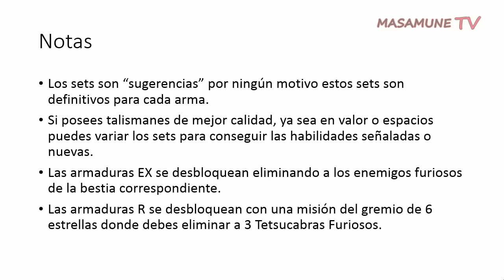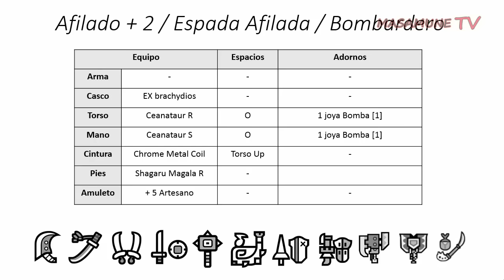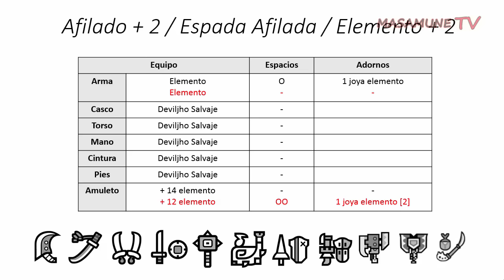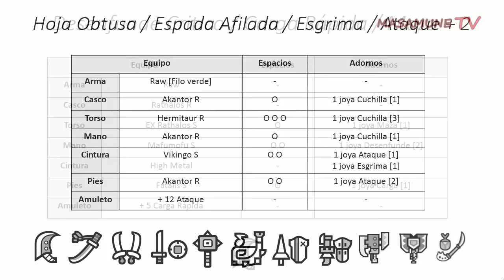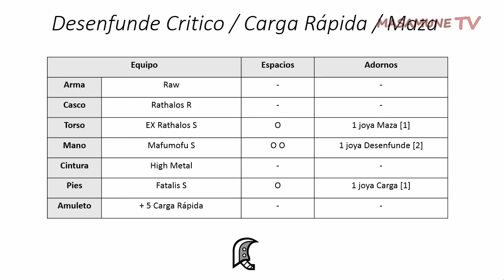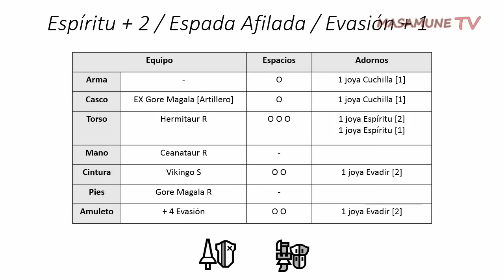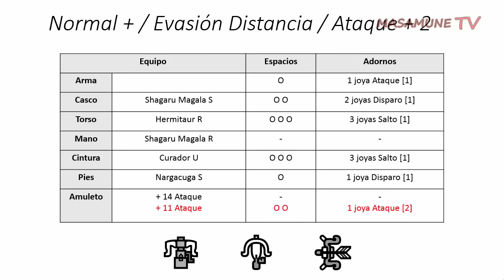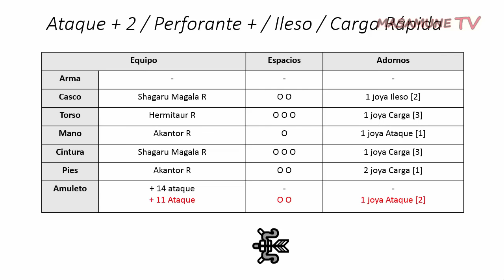Monster Hunter Generations [MHX] - Sets de Armaduras Mixtas [Español]